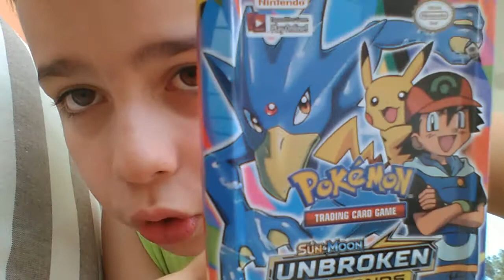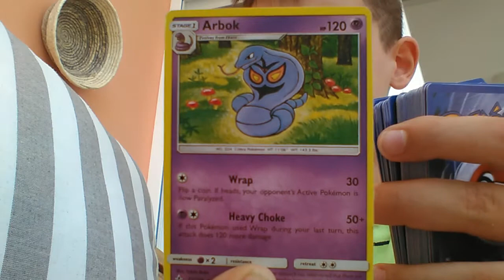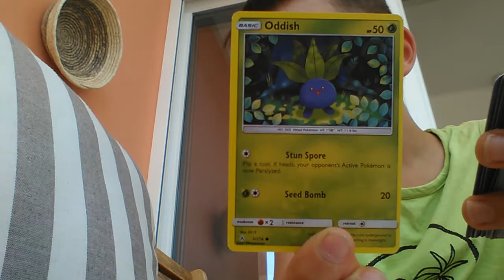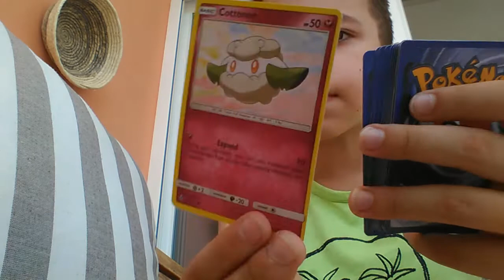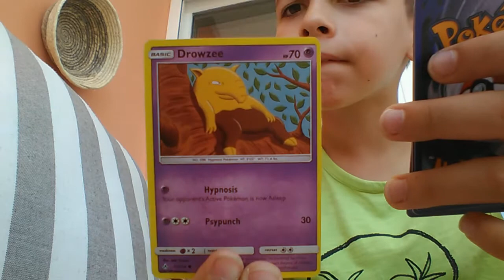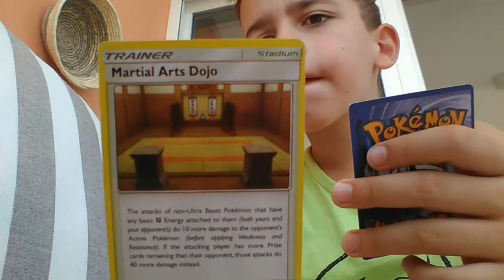Openig of pokemon metel box 41 cards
Pokemon video